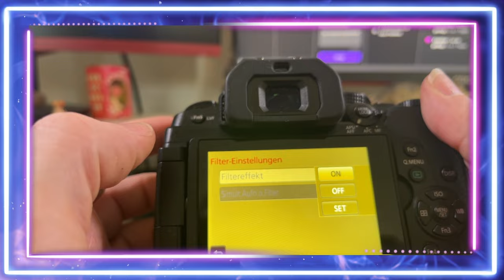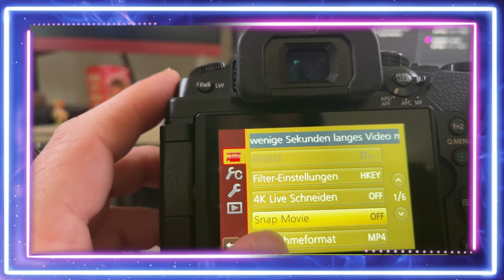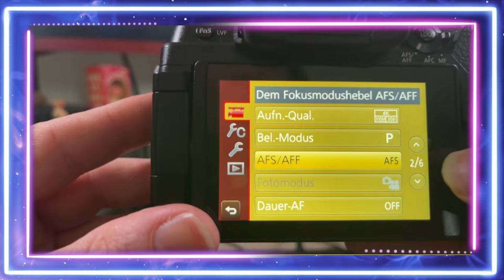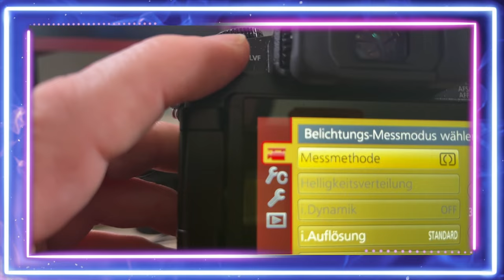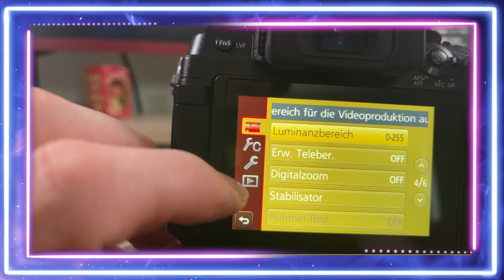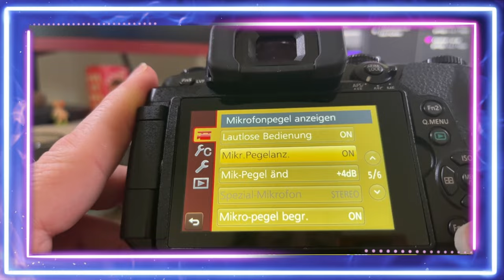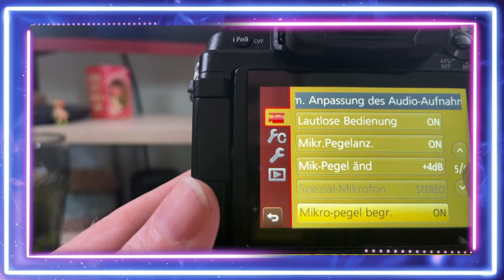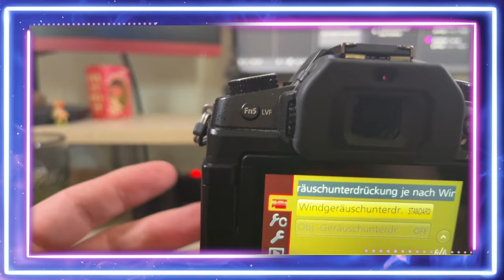Machen wir die Augen weiter auf - der tiefere Blick in das Video-Menü.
Hier ist der zweite Teil zum Videomenü. Jeder Punkt einzeln angegangen und besprochen. Viel Spass euch.

Musik (im Video): "The Chase" von Ronald Kah, Web & Panda Beats, Web